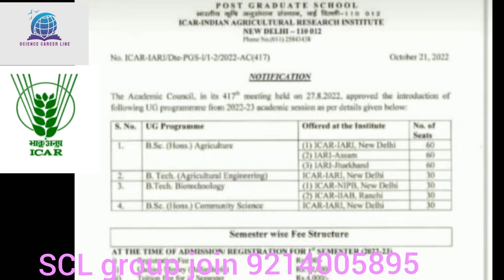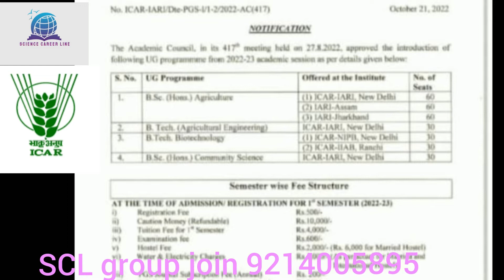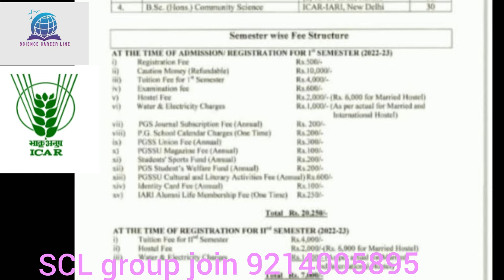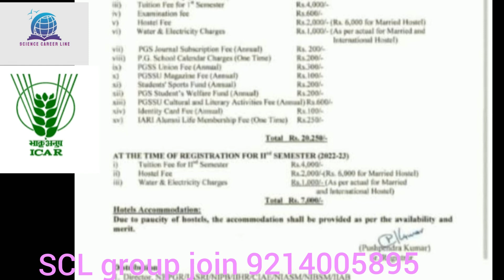ICAR । IARI में सीटो कि पूरी जानकारी और फीस कि information 🙏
Created by Science Career line

ICAR#IARI#BHU#Agriculture#Top10 University

Science # Best career # BEST course

IARI# Admissions A to Z information